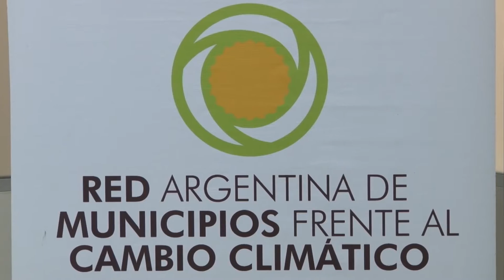Adhesión al fideicomiso RAMCC